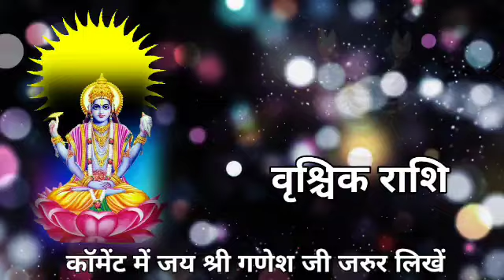वृश्चिक राशि 4 सितंबर 2022 के दिन पूरे घर ताला लगाकर वीडियो देखना यह बात बाहर नहीं |Vrishchik rashi